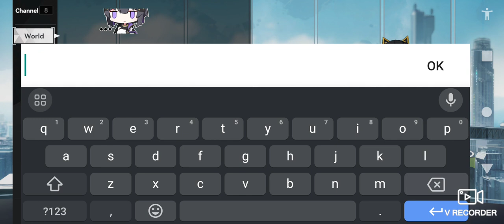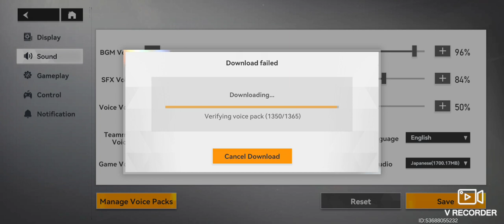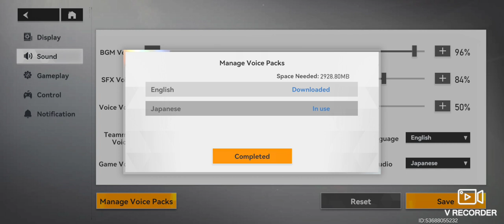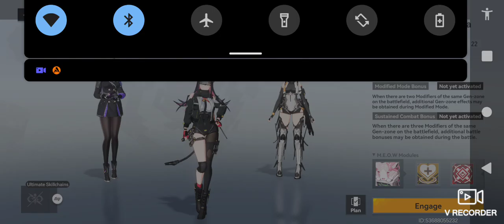Aether Gazer Gameplay